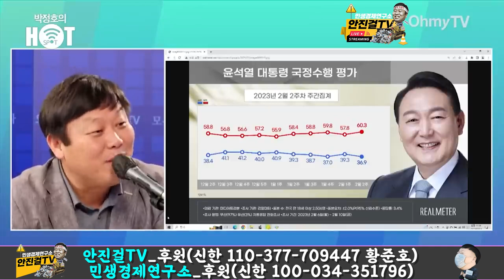[안진걸]_리얼미터도 윤석열 부정평가 60%대 | 여권 인사 입에서 탄핵 얘기 나왔다